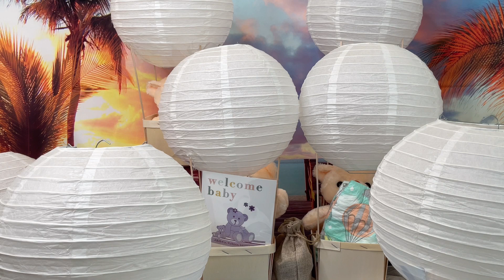A Wild Hot Air Balloon New Reborn Day ​⁠@giyeraytion3644 @anne-mayslovelyplace ​⁠